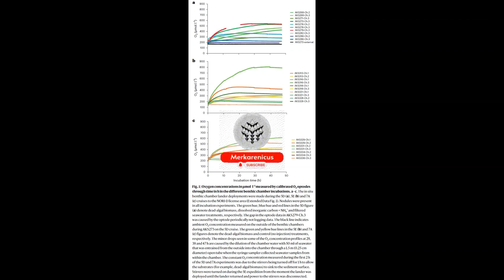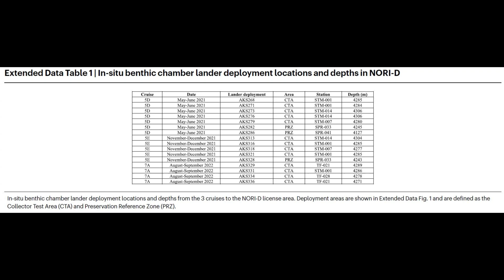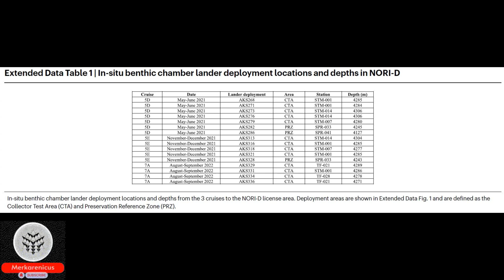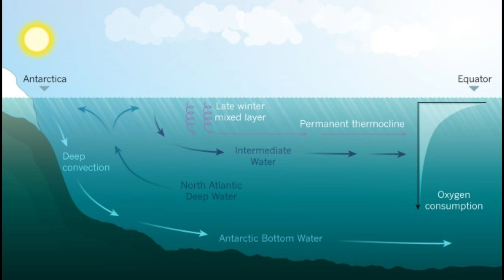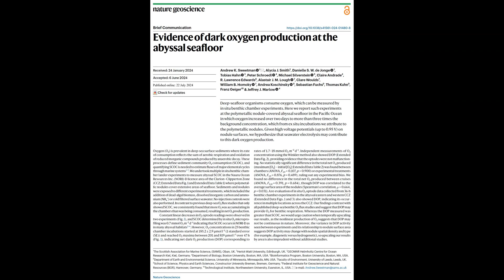Dark oxygen is generated by the depths of the ocean floor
Source Sweetman, A.K., Smith, A.J., de Jonge, D.S.W. et al. Evidence of dark oxygen production at the abyssal seafloor. Nat. Geosci. (2024).
This will help us reach more individuals and disseminate valuable information, thank you in advance.